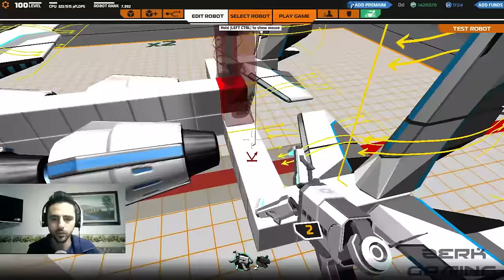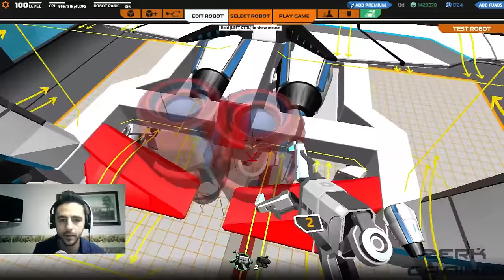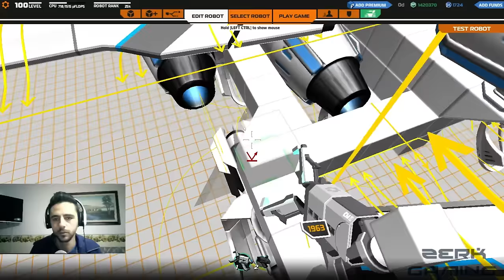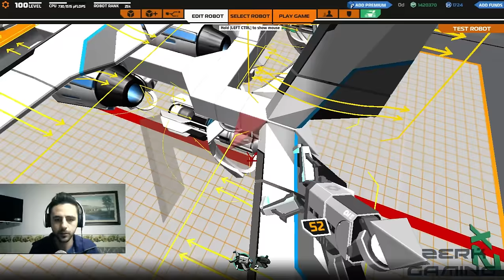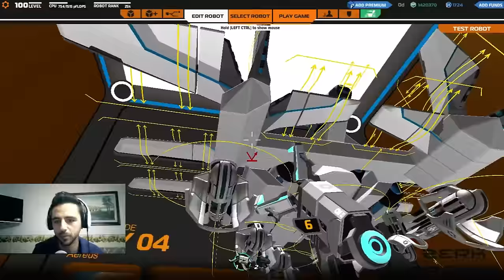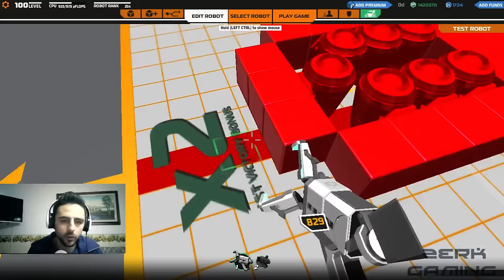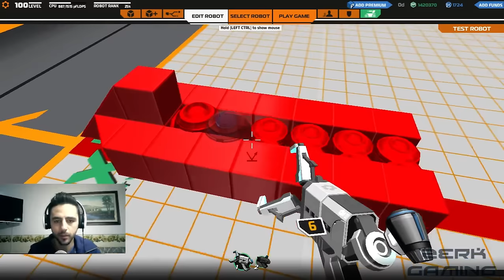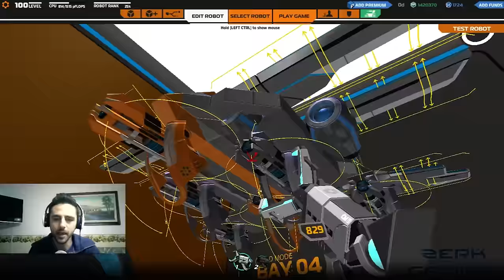Tutorial Robocraft 223 - Come costruire un Aereo 2016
● Canale TS: ts3.voicehosting.it:10249